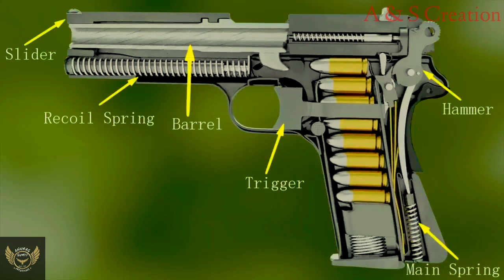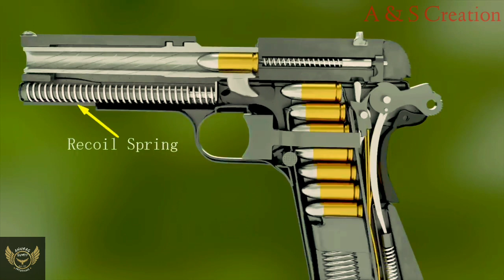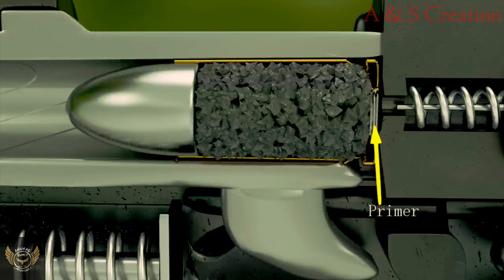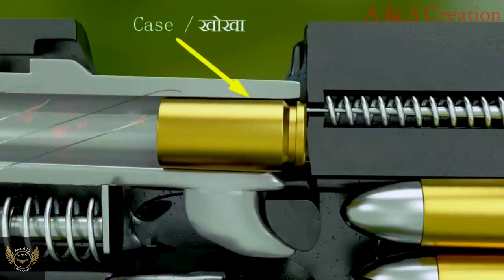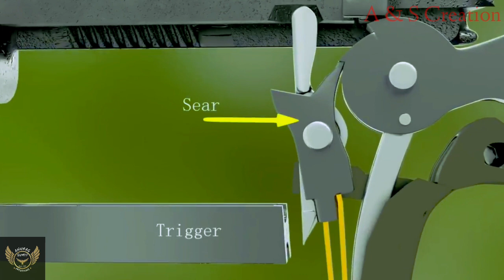पिस्तौल कैसे काम करती है. How a pistol 🔫 works😳...mechanism of action 🎬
This video contains full explanation of how a semiautomatic pistol works.
This video is provided in hindi with no subtitles...